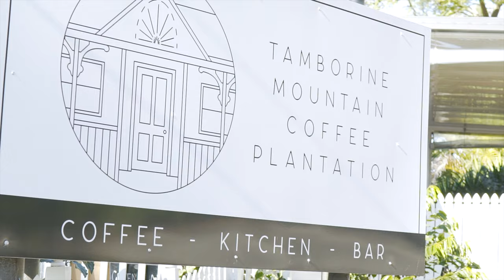Tamborine Mountain Coffee Plantation - Promotional Video